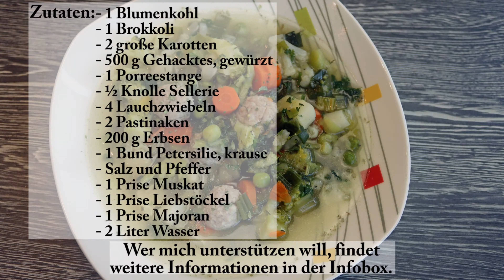Gemüsesuppe mit Hackbällchen einfach und lecker // 4k Video //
Hallo Leute,
heute werden wir mal Gemüsesuppe mit Hackbällchen zubereiten. Kochen​​​​​​​​​​​​​​​​​​​​​​ Gemüsesuppe​​​​​​​​ Hackbällchen​​​​​​ schnell​​​​​​​​​​​​​​​ einfach​​​​​​​​​​​​​​​​​​​​​​ ​​​​​​​​​​​​​​​​​​​​​​

Zutaten:
- 1 Blumenkohl
- 1 Brokkoli
- 2 große Karotten
- 500 g Gehacktes, gewürzt
- 1 Porreestange
- ½ Knolle Sellerie
- 4 Lauchzwiebeln
- 2 Pastinaken
- 200 g Erbsen
- 1 Bund Petersilie, krause
- Salz und Pfeffer
- 1 Prise Muskat
- 1 Prise Liebstöckel
- 1 Prise Majoran
- 2 Liter Wasser

Bitte bewerte und kommentiere meine Videos. Sollte Dir etwas nicht gefallen haben, sag mir bitte bescheid, damit ich es in folgenden Videos verbessern oder abstellen kann.

MfG. Walter